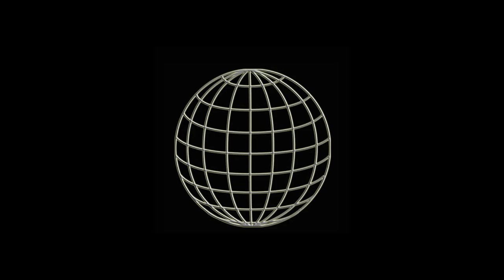WUW TV 274: Ivan vs Mirko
Ivan vs Mirko - 1.3.2020 Vienna Weberknecht